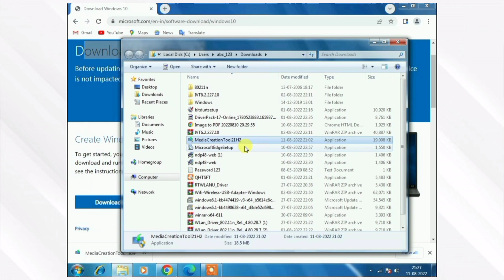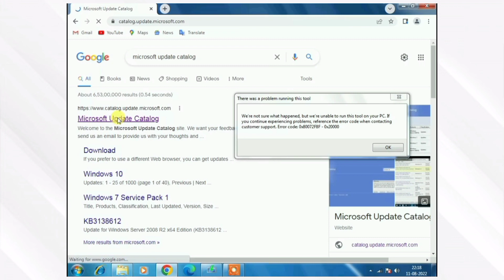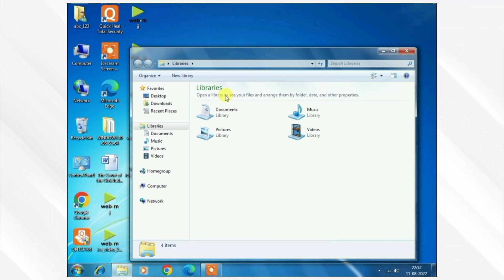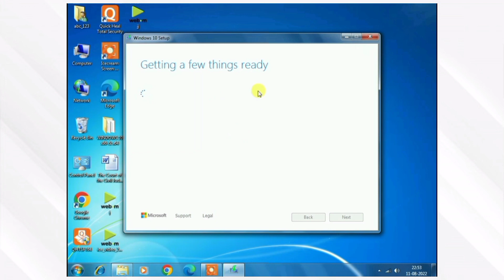[SOLVED] we're not sure what happened, but we're unable to run this tool on your PC.